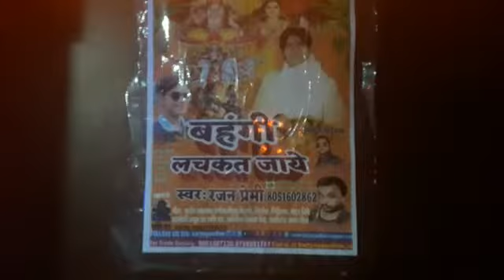Arun Akela hit songs Bol Bam